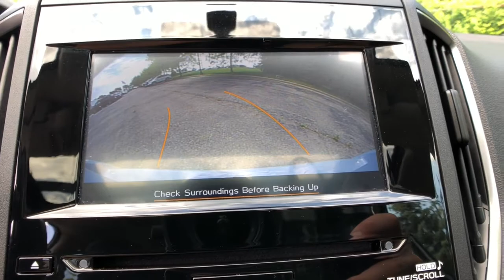2020 Subaru Crosstrek Commerce, Farmington Hills, Novi, West Bloomfield, Troy, MI 21X874A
Cool Gray Khaki Used 2020 Subaru Crosstrek available in Commerce, Michigan at LaFontaine Subaru. Servicing the Farmington Hills, Novi, West Bloomfield, Troy, MI area.

2020 Subaru Crosstrek Premium Cool Gray Khaki Certified. AWD CARFAX One-Owner. Clean CARFAX. Odometer is 3852 miles below market average!brbrLocal Trade, Subaru Certified, Value Priced, Power Sunroof / Moonroof, Bluetooth / Hands Free Calling, Rear Backup Camera, Subaru EyeSight System, All Wheel Drive/ AWD, Low Miles, Power Windows and Locks, Heated Seats, One Owner Clean Carfax, Apple Carplay/Android Auto, Adaptive Cruise Control.brbrAt Lafontaine we use an independent third party company to do live market comparisons on every car, every day. As the market conditions change we change with it. Please ask your sales associate to see todays live market price. *All finance options with approved credit through a preferred source. Not all customers will qualify. Restrictions do apply to home deliveries. Ask for details.